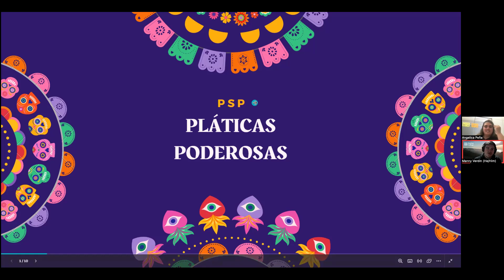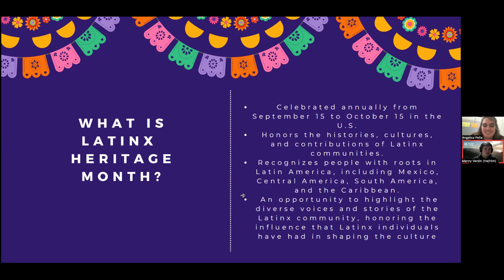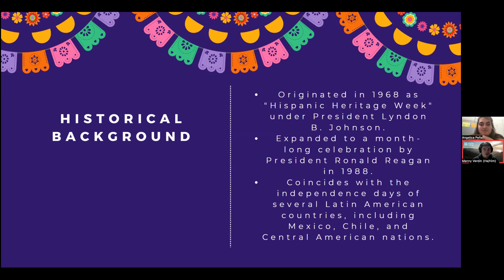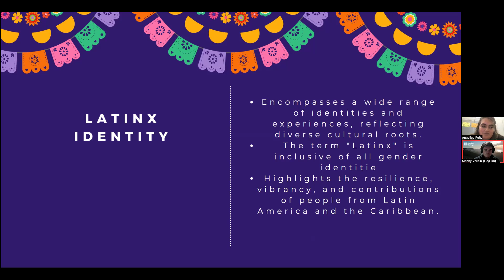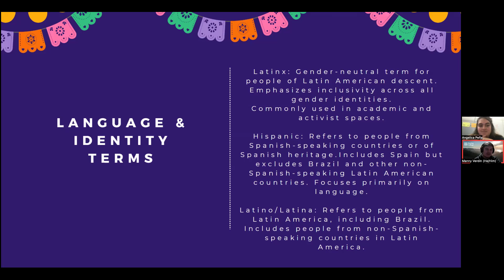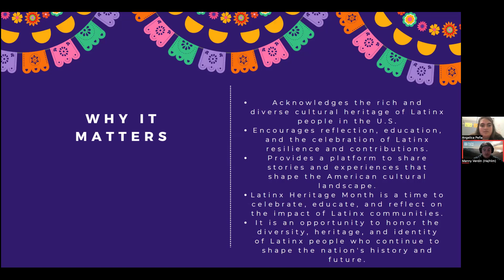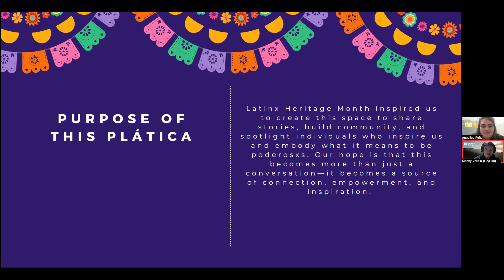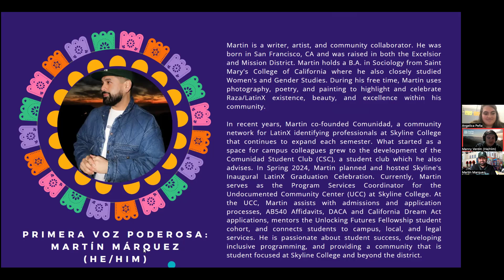Pláticas Poderosas w/ Angelica and Manny EP 1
John Angelica and Manny for their first Plática Poderosa episode ft. Martin Marquez!

After watching the video, please fill out the following form link in the comment section to receive PEO credit.